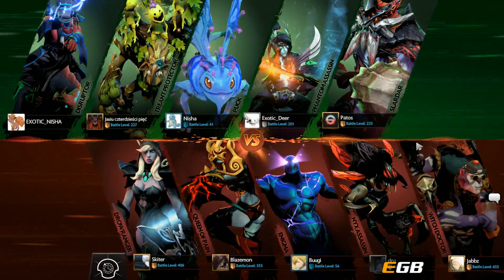Penta vs Singularity - TI7: EU Regional Qualifiers Group Stage